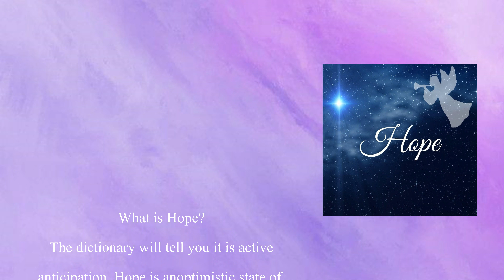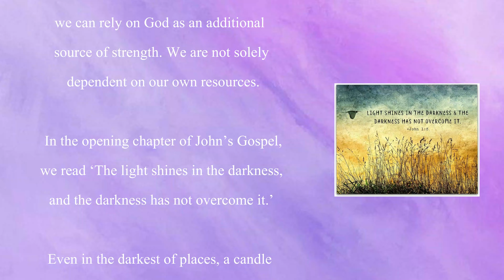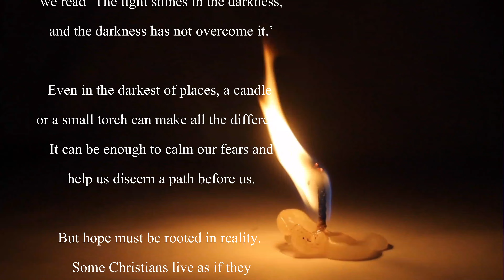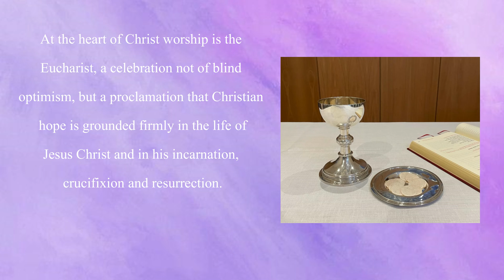A Reflection for the 1st Sunday of Advent by Bishop Adrian Wilkinson.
A Reflection by the Bishop of Cashel, Ferns and Ossory